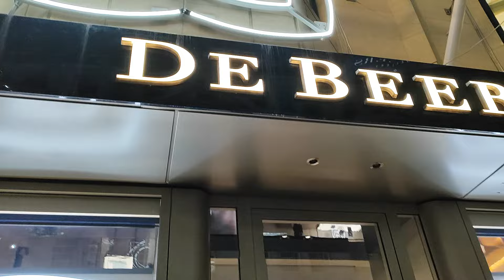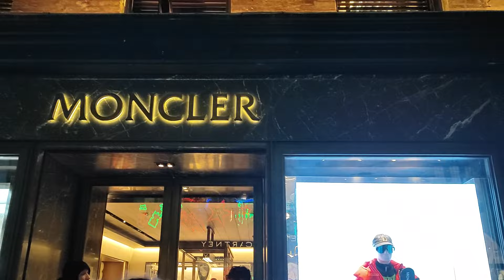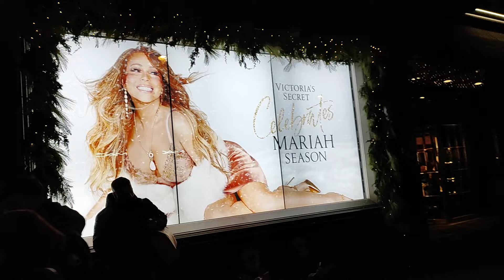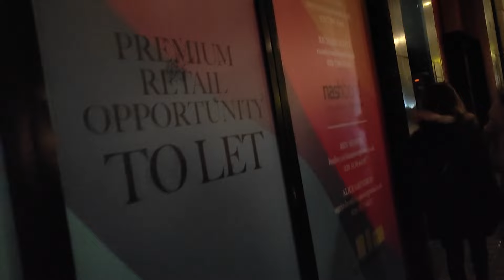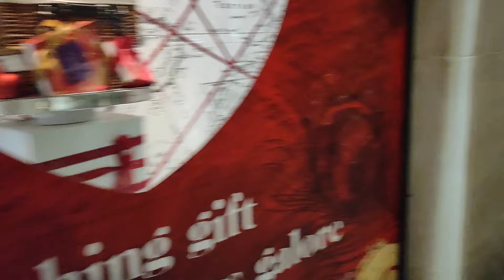Прогулка по Bond Stree, улица люксовых брендов. London, UK